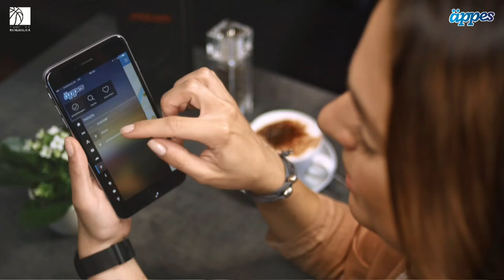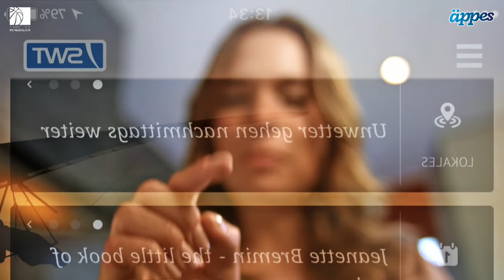ReStream - RÖMERSTROM Gladiators Trier - Phoenix Hagen